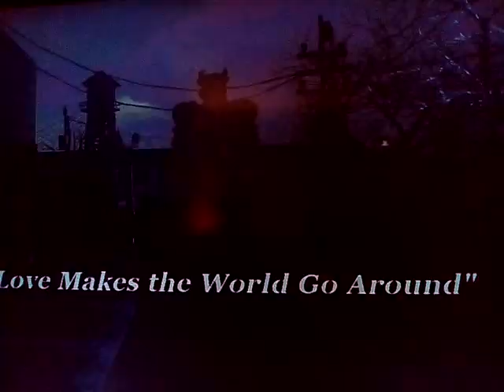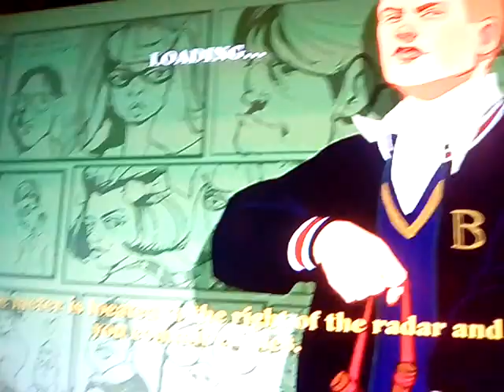Bully : SE Play Through (Part three 2/2)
The end of the boss fight and a bit extra.